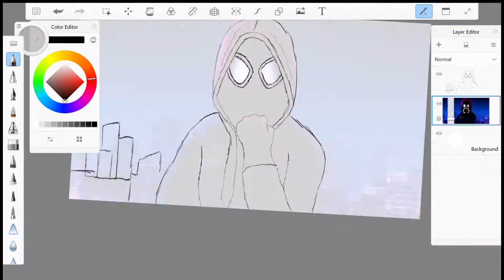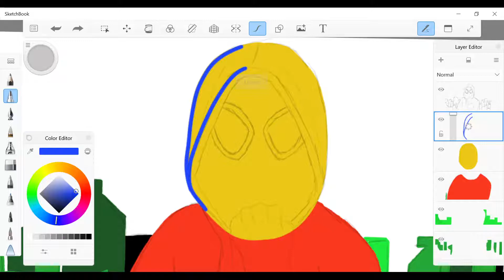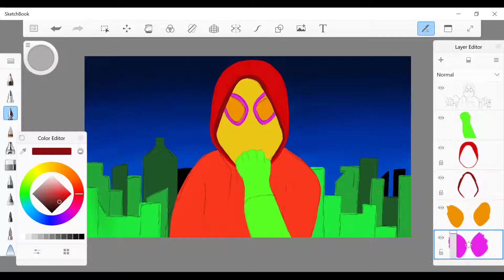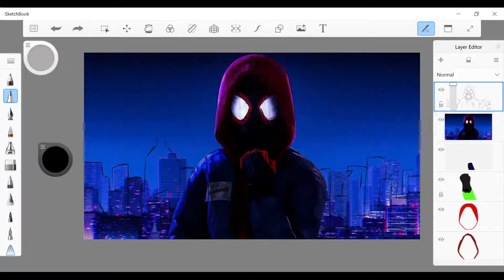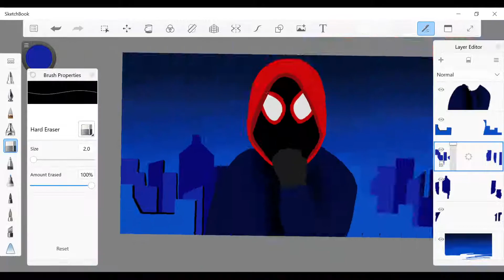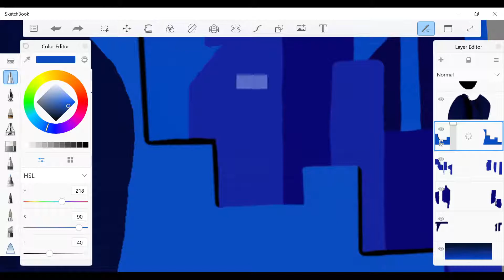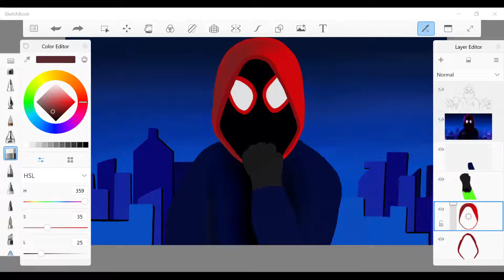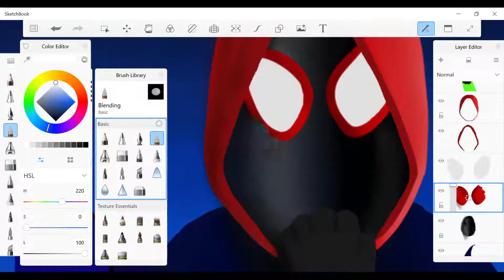Spider-Man (Speed Paint)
A digital speed paint of Spiderman
🎵 Music ➤ Clarx - Zig Zag